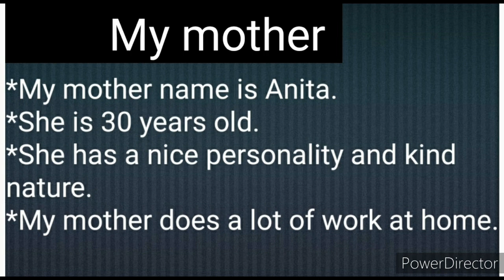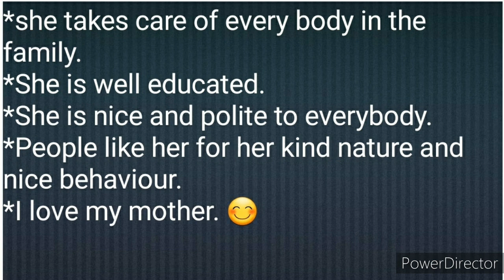My mother - 10 lines short eassy / mothers day eassy in English